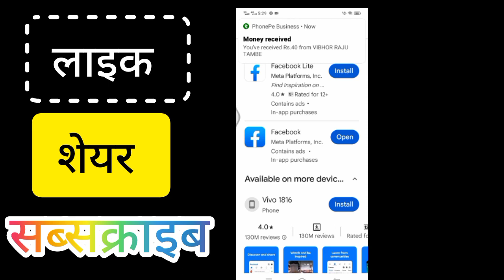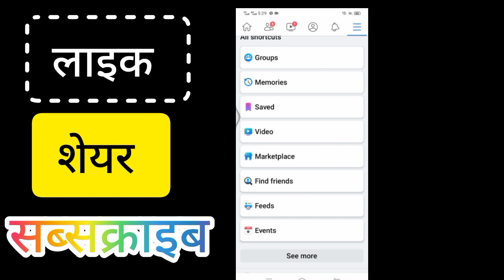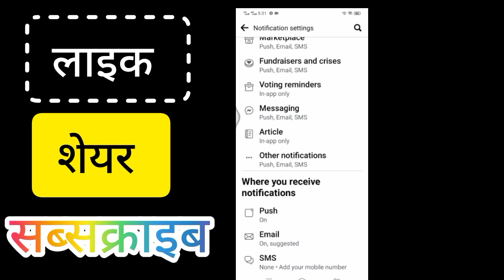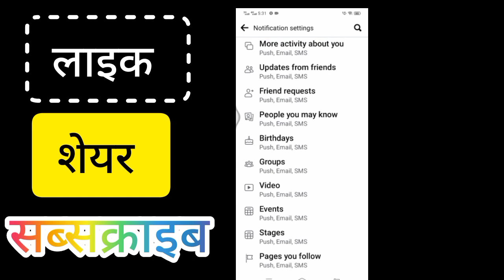फेसबुक पर नोटिफिकेशन बंद करे 2 मिनिट मे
[9/8, 6:03 PM] 😍Love🥰😍: Facebook notification kaise band kar, How to stop facebook notifications in hindH, how to off facebook notification, facebook message notification off, how to turn off facebook notification, Push facebook notification, Facebook